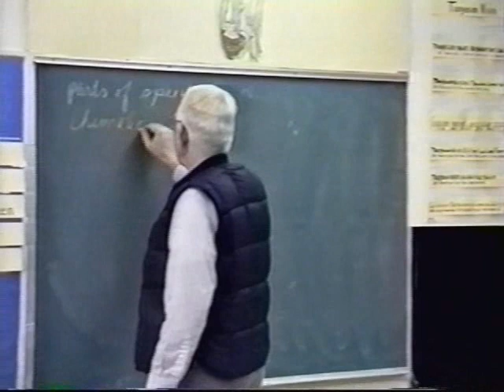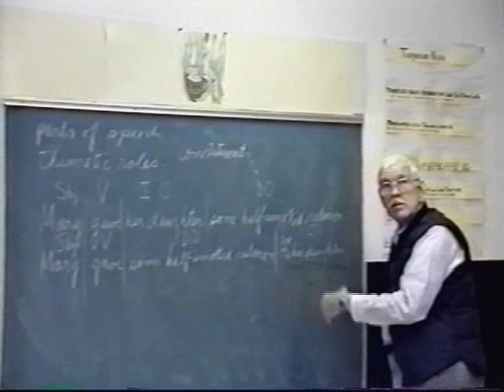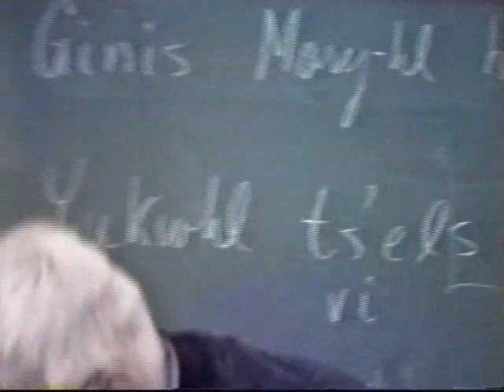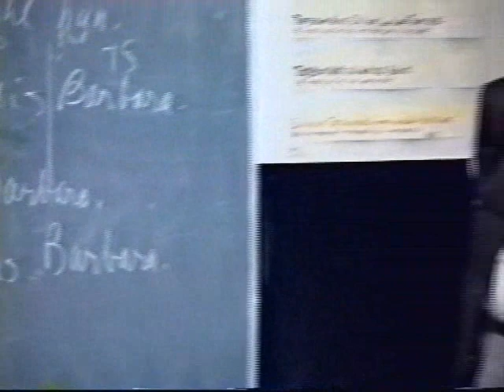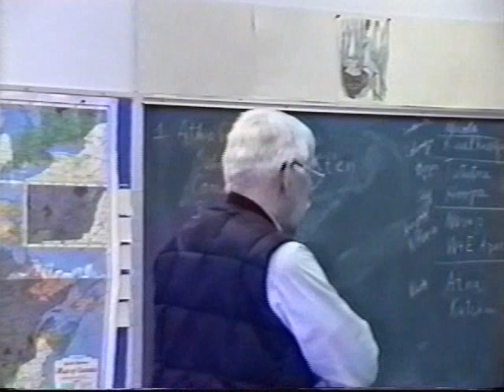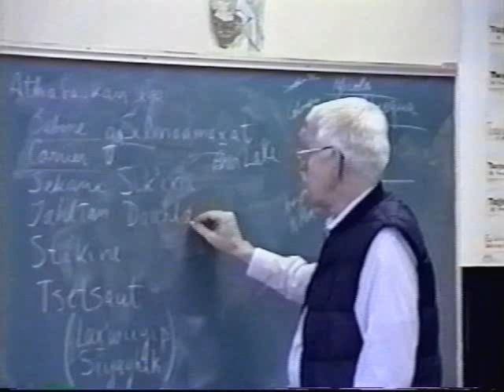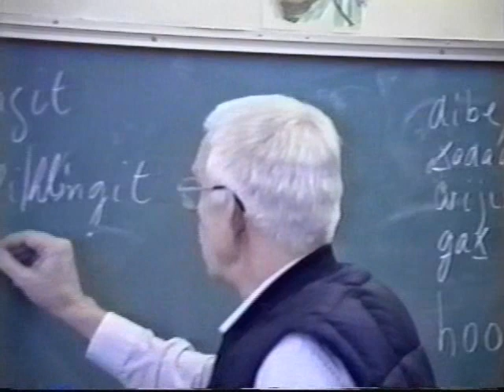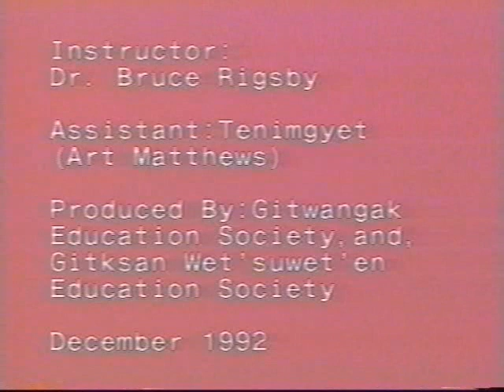Gitksan Linguistics Lesson 12, with Bruce Rigsby